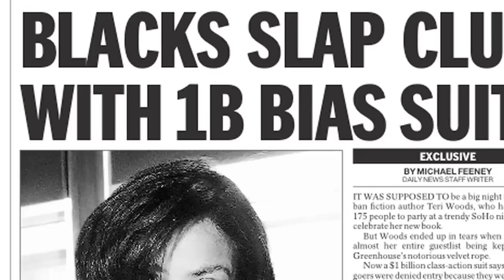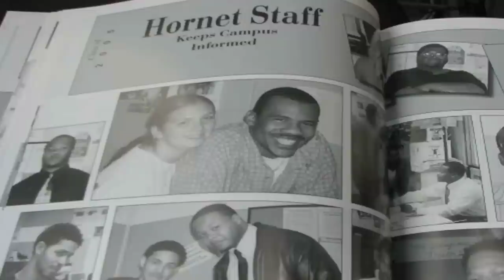'Making Our Mark On The World' ~ Michael Feeney (Pilot)